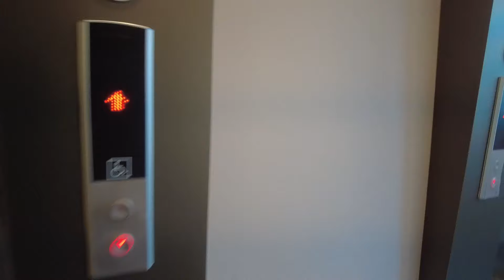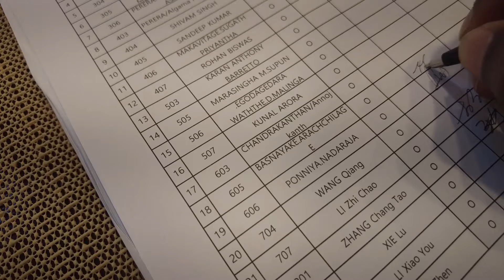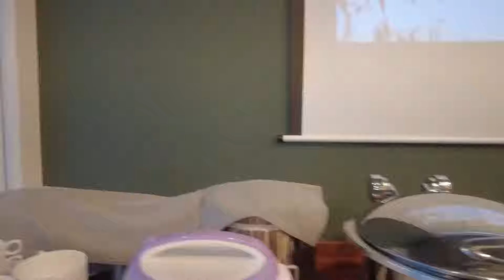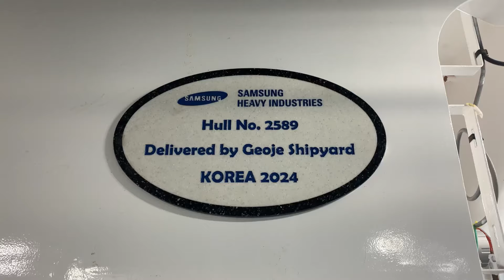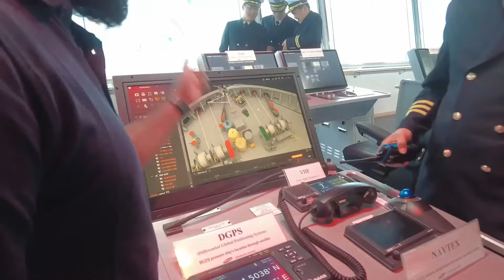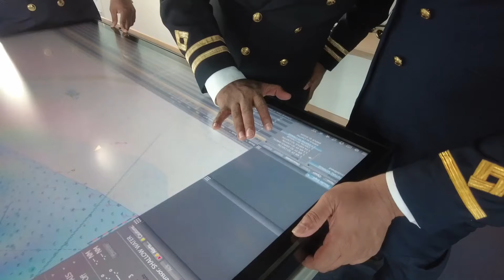My joining අලුත්ම අලුත් කොරියන් නැව 🛳️🇰🇷